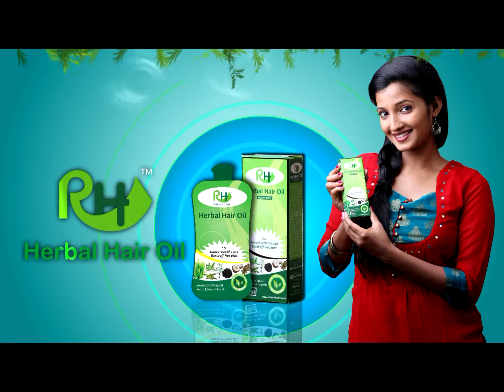rithans herbal hair oil 2D animation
Brand                                   RITHANS
Production House             P A R I  TALKIES
Creative Head                    Paranthaga Manian S